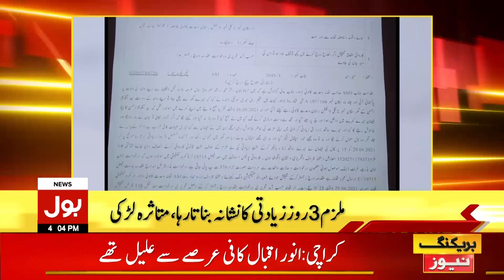Civil War in Afghanistan | BOL News Headlines | 4:00 PM | 1 July 2021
Pakistan National Security Meeting Today
Balochistan Govt vs Opposition
COAS General Qamar Javed Bajwa visits National Defense University
Wedding Hall & Cinema Open Today
Dine-In allowed for Vaccinated People
Imran Khan Speech in National Assembly
Bilawal Bhutto Criticized PM Imran Khan
OGRA Increases Petrol Prices
Nida Dar Becomes First Woman Cricketer to take 100 Wickets in T20
COVID-19 Ends in Pakistan